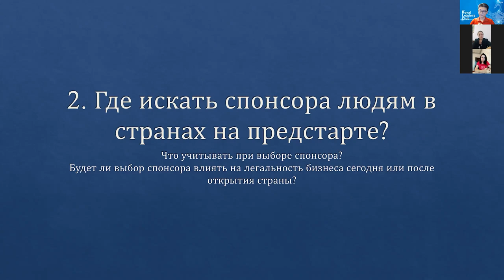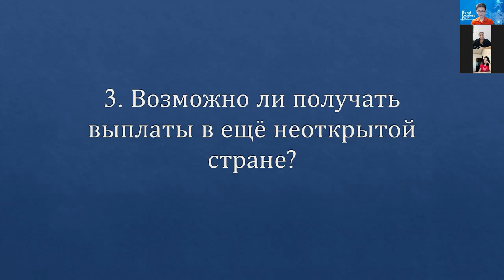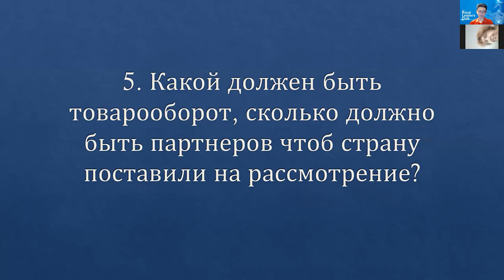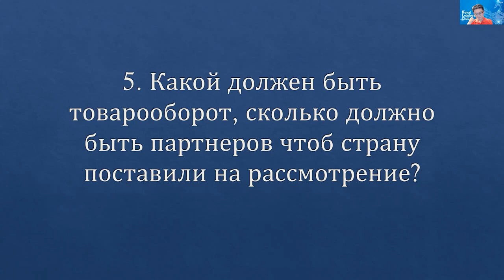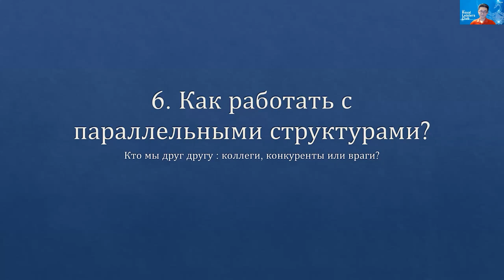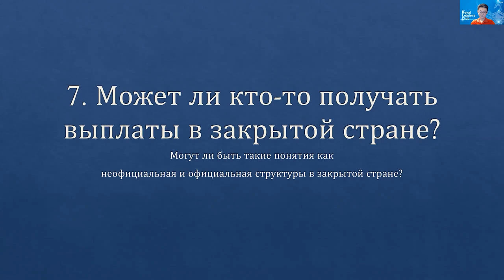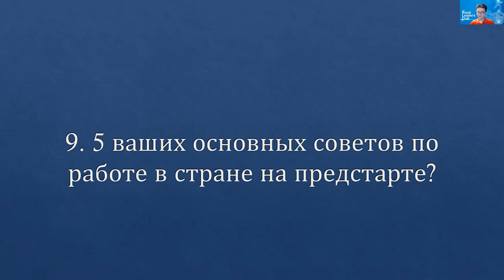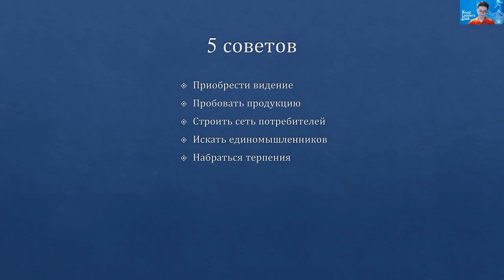АТОМИ В АЗЕРБАЙДЖАНЕ